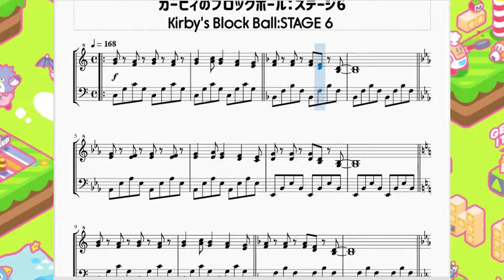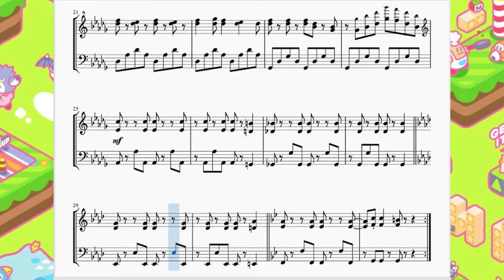カービィのブロックボール：ステージ6 Kirby's Block Ball：STAGE 6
今回はカービィのブロックボールより、6面ステージの曲を作らせて頂きました。

　ステージギミックが多くなってきてボーダーライン点を超える難易度が高く、耳にタコができるくらい曲を聴いた覚えがあります。
　楽し気かつ分かりやすい主旋律だったので子供の頃よく右手だけ耳コピして弾いていました。改めて楽譜にしてみると何回も転調していることが分かり驚愕しております。大人になって知る真実…。